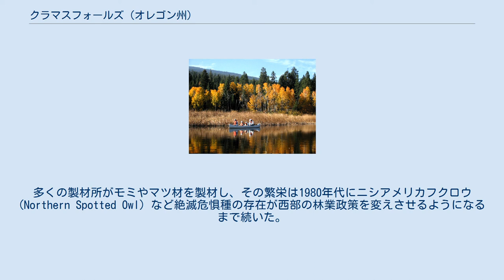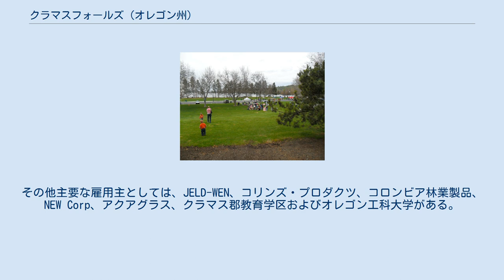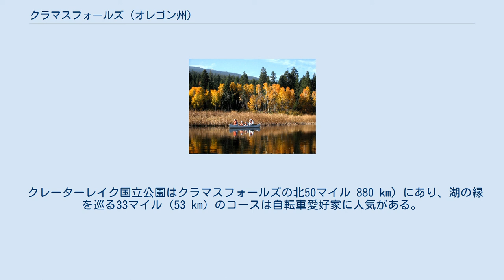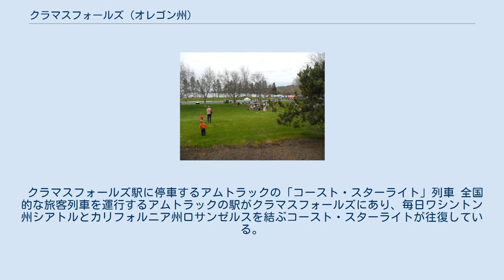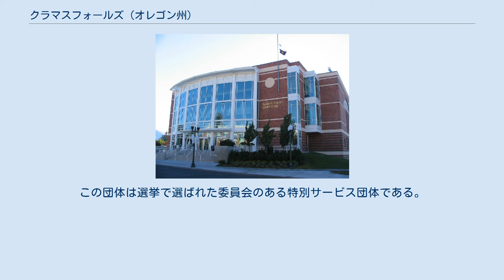クラマスフォールズ (オレゴン州)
クラマス郡_(オレゴン州)
クラマスフォールズ（英: Klamath Falls、[ˈklæməθ] KLAM-əth）は、アメリカ合衆国オレゴン州クラマス郡に位置する都市であり、同郡の郡庁所在地である。
2010年国勢調査での人口は20,840人である。
1867年に町が設立されたときには、町中にある滝の本流であるリンク川に因んで「リンクビル」と名付けられていたが、1892年に現在の名前に変えられた。
 クラマスフォールズとなった地域の最初の住人はクラマス族やモドック族インディアンだった。
クラマス族はこの地を「ユラロナ」あるいは「イワウナ」と名付けており、これは南風が吹くときにリンク川が上流に向かって流れる現象を指すものだった。
この川にある滝は「ティウィシュケニ」と呼ばれ、「落ちる水が押し寄せるところ」という意味だった。
 モドック族インディアンの本拠地は現在のクラマスフォールズの南約20マイル (32 km) にあるが、敵対者であるクラマス族と共にインディアン居留地に押し込められたときに反乱が起き、彼等は近くにあった溶岩流の跡地に隠れた。
このことで1872年から1873年にかけて起こったモードック戦争となり、アメリカ騎兵隊が当時としては推計50万ドル、2000年価値で800万ドル以上になる費用を掛けて鎮圧に当たった。
この戦争でインディアン17人と白人83人が殺された。
 1846年、オレゴン・トレイルを通ってくる移民のためにより安全なルートを確保することを目指して、クラマス地域の下流側を東西に通るアップルゲイト・トレイルが切り開かれた。
 1906年に始まったクラマス開拓プロジェクトは湿地の水を排出し、農業用に水を使えるようにするものだった。
主たる"A"運河の建設により、1907年5月22日に最初の水が使用できるようになった。
この開墾された土地には第一次および第二次世界大戦の退役兵が自分の土地を持つ機会を与えられた。
 第二次世界大戦中、日系アメリカ人強制収容所であるトゥール湖戦時移住センターが近くのカリフォルニア州ニューウェルにあった。
また戦争捕虜収容所であるキャンプホワイトの支所は、カリフォルニア州トゥールレイクの町に近いオレゴン州・カリフォルニア州州境にあった。
1945年5月、クラマスフォールズの東約30マイル (48 km)、オレゴン州ブライの近くで、日本軍の風船爆弾によって教会に行っていた女性1人と子供5人が殺された。
これは大戦中に日本軍がアメリカ合衆国本土に及ぼした唯一の損失だと言われている。
 20世紀前半の数十年間はクラマス郡で鉄道を利用した木材の伐採搬出が広範に行われた。
1909年にサザン・パシフィック輸送会社の線が通り、クラマスフォールズは人口数百人から数千人にまで急速に成長した。
多くの製材所がモミやマツ材を製材し、その繁栄は1980年代にニシアメリカフクロウ (Northern Spotted Owl) など絶滅危惧種の存在が西部の林業政策を変えさせるようになるまで続いた。
 1993年9月20日、地震がクラマスフォールズを襲った。
中心街の郡庁舎や元セイクリッド・ハート・アカデミー・アンド・コンベントなど多くの建物が全半壊した。
この地震に起因する死者は2人だった。
 1909年のクラマスフォールズ アッパークラマス湖のカヌー・トレイル、ポンデローサマツや紅葉したアメリカヤマナラシが見える 2001年、裁判所が絶滅危惧種法の規定により4月6日にクラマス・プロジェクトの灌漑用水を遮断させるという裁定を下して、全国紙のヘッドラインを飾った。
ロスト川のサッカー（淡水魚の一種）やショートノーズ・サッカーが1988年の連邦政府が発行する絶滅危惧種リストに載せられ、2001年には干魃が襲って、科学者の会議がこれ以上農業用に水を使えば、アッパークラマス湖に棲むこれらの種や、クラマス川に産卵する保護種のギンザケなどに有害となると声明を出した。
農夫や市民からの多くの抗議の声が2001年5月7日にクラマスフォールズのメインストリートでの「バケット・ブリゲード」にまで高まった。
この行事には農夫、牧場主、市民および政治家合わせて18,000人が出席した。
このように広く行き渡った批判によって2002年初期に新しい計画が策定され、農場への灌漑用水供給が再開された。
 2002年にクラマス川とトリニティ川の水量が低下し、これに高温も手伝って少なくとも33,000匹のサケが...